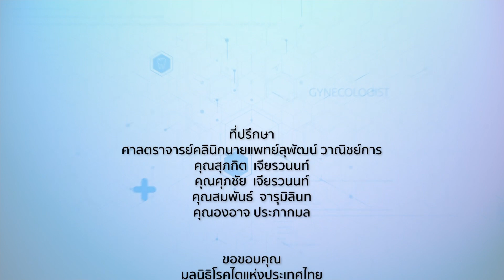คุยกับหมอ : สรุปการให้ความช่วยเหลือแรงงานข้ามชาติและผู้ที่ได้รับผลกระทบจาก covid-19 O/A : 24/01/2564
รายการ คุยกับหมอ
ตอน : สรุปการให้ความช่วยเหลือแรงงานข้ามชาติและผู้ที่ได้รับผลกระทบจาก covid-19
O/A : 24/01/2564

แขกรับเชิญ :
📍นพ.พิชิต ศิริวรรณ
รองผู้อำนวยการสำนักงานบรรเทาทุกข์และประชานามัยพิทักษ์ สภากาชาดไทย